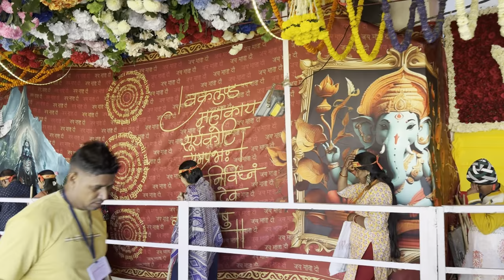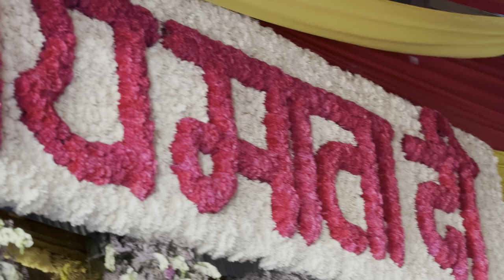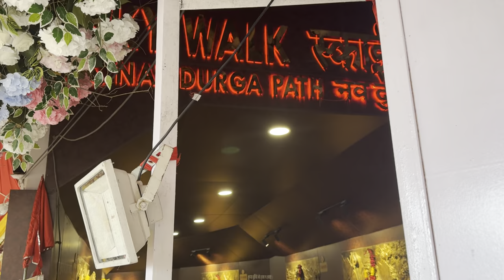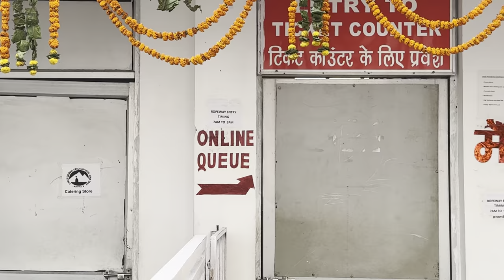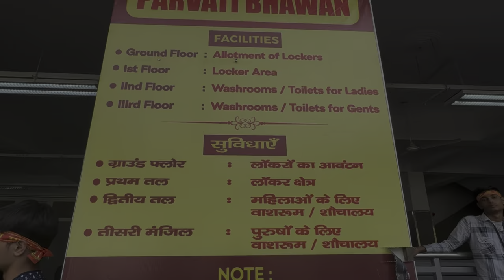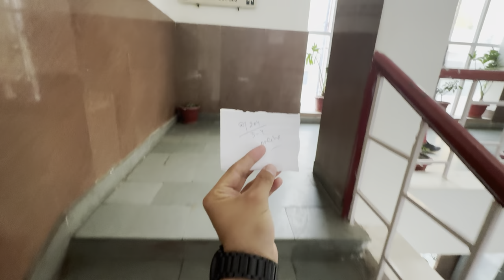प्रथम नवरात्रि दर्शन माँ वैष्णो देवी भवन से LIVE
Aaj Ki Is Video Mein Main Aap Sabhi Ko Shri Mata Vaishno Devi Ji Ke Darshan Navratri ke uplaksh par Krwaunga Aur Sari Jaankari Dunga.